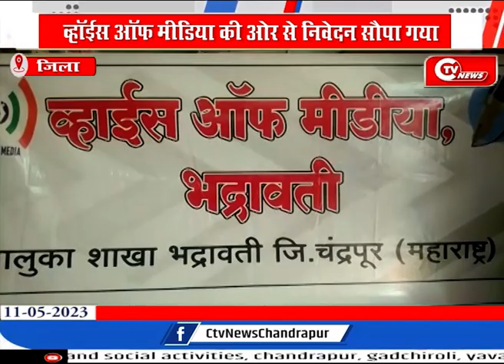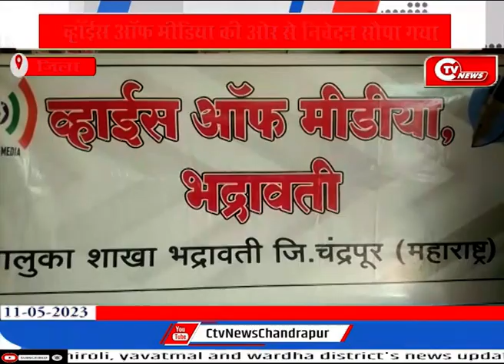व्हॉईस ऑफ मीडिया की ओर से निवेदन सौपा गया